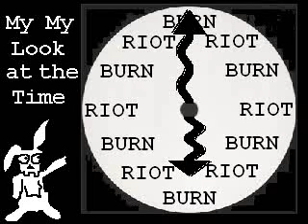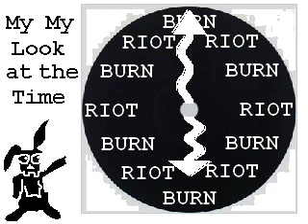Riot ~ SKRVY.wmv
"Lets have some  Anarchy and Cake." "Why the Cake?" " AHA, I knew no one would care about the Anarchy."

Riot ~ SKRVY Seth K Rush 2011©

getting dicked around
day after day
with all this
pushing pulling
filling me
boiling with rage

with all the subtley
of dynamite
I'm going to blow
I want to run amok
but I can't run it on my own

Let's have a riot
you're all invited
look at the clock
it's time to burn things down

get ultra violent
we've got to stop
and burn this shit down

I'm getting treated
like a whipping dog
more than a man
just being beaten down
as part of some
pavlovian plan

with all the sweet caress
of razor blades
I'm going to slice
I'm cutting through the leash
this freakshow's
breaking free tonight

get ultra violent
we need to stop

let's  have a riot baby yeah
you've got to try it with me yeah
So Burn! Baby! Burn! Baby! Burn! Baby! Burn it to the ground